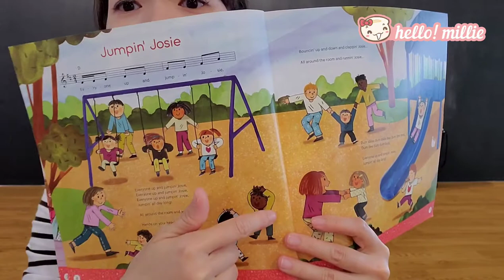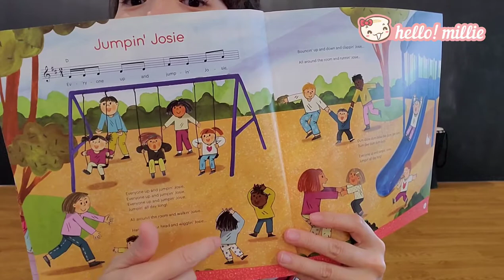02. Jumpin' Josie | Music Together Maracas Collection | 好森MT童樂會